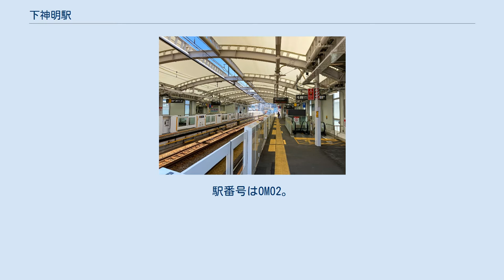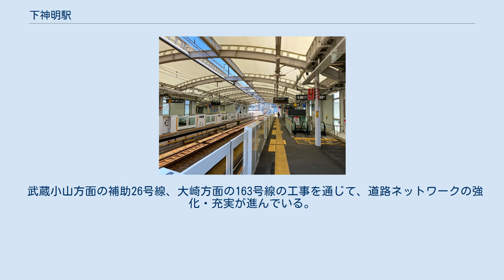下神明駅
ホーム（2021年4月） バリアフリー化以前のホーム（2008年8月） 下神明駅（しもしんめいえき）は、東京都品川区西品川一丁目にある、東急電鉄大井町線の駅である。
駅番号はOM02。
サービスマネジャー導入駅のため大井町駅から遠隔監視している。
 2012年度からエレベーター、エスカレータの設置を中心に耐震補強、バリアフリー化を目的とする改良工事を開始した。
2014年2月28日にエレベーターの供用が開始され、東急線全駅でバリアフリールートの確保が達成された。
 大井町駅から徒歩圏内にあるためか、利用客はそれ程多くなく、東急大井町線の駅では北千束駅の次に少ない。
 しながわ中央公園とタコ公園・荏原第五地域センターが駅に隣接している。
戸越公園も徒歩圏内にある。
駅周辺は青稜中学校・高等学校・品川区立豊葉の杜学園があるほか、品川区役所などの公的施設が多いため、学生や通勤客の利用も多い。
大井町駅、西大井駅、大崎駅の各路線に囲まれた立地にあり、利便性に優れた閑静な住宅街である。
 また、駅の戸越公園方面を東海道新幹線および品鶴線（横須賀線）の線路が通る。
大井町線と品鶴線の交差地点は品鶴線を走行する湘南新宿ラインの列車が品鶴線から大崎支線へと入る旧・蛇窪信号場である。
 武蔵小山方面の補助26号線、大崎方面の163号線の工事を通じて、道路ネットワークの強化・充実が進んでいる。